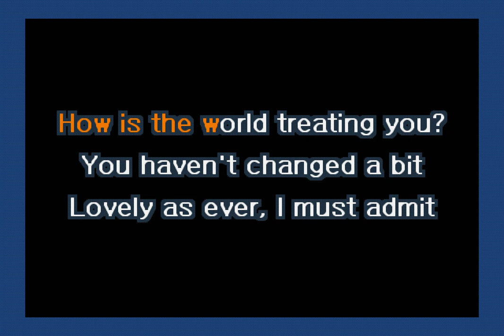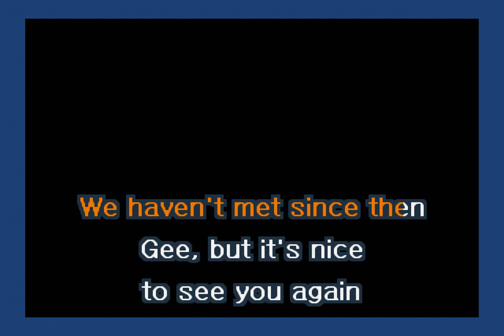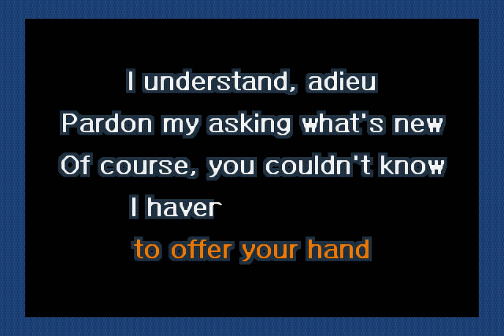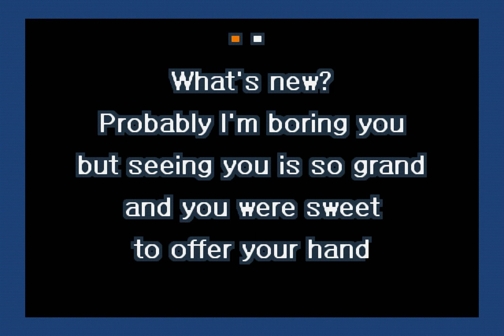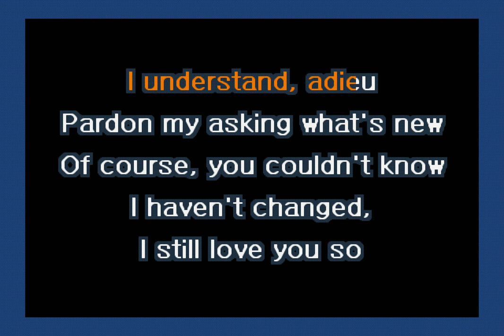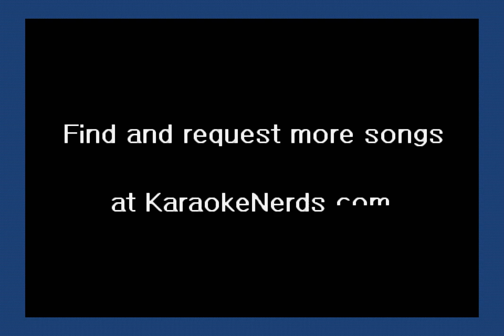Frank Sinatra - What's New? (Karaoke)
A karaoke version of What's New? by Frank Sinatra.